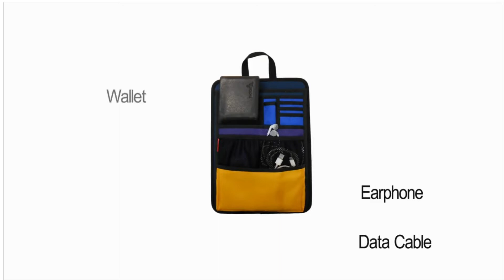Organize your backpack - Messy backpack solution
Please shop at:
Baggex Store: